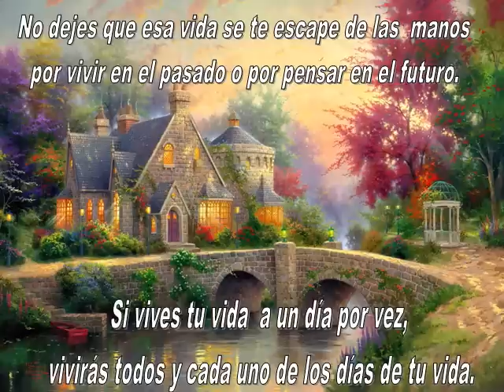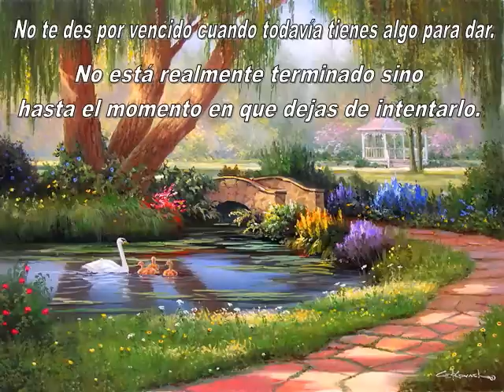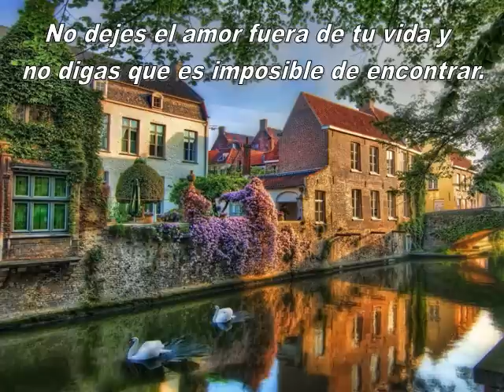Tesoros de la vida - volvoreta40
La vida es ya, por sí misma, el mayor tesoro que se nos regala al nacer, y en la que cada uno somos diferentes, por tanto, sólo tú sabes qué es lo mejor para ti, teniendo en cuenta el presente, el día a día, y no tanto, el futuro. Pero eso sí, vívela con humildad, con felicidad... y no pienses que tú eres la perfección absoluta. Ésta sólo corresponde a Dios. Sé valiente y capaz de afrontar todos los retos que se te presentan, sin olvidar a los que te rodean.  Y recuerda: al final de la misma "sólo te examinarán del amor".